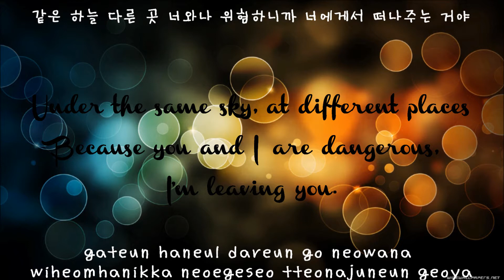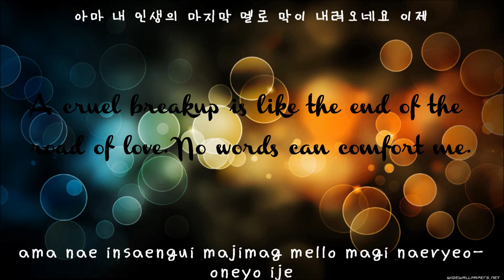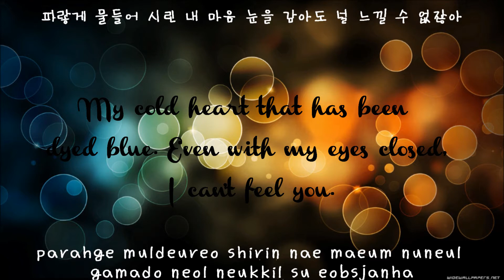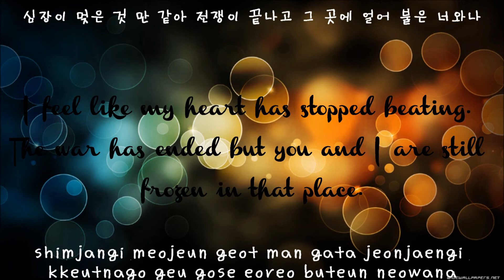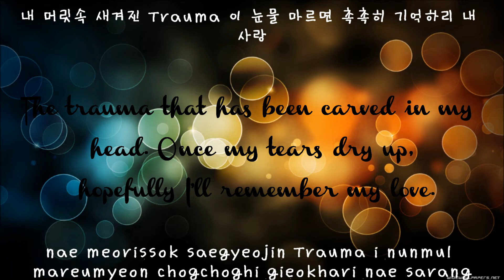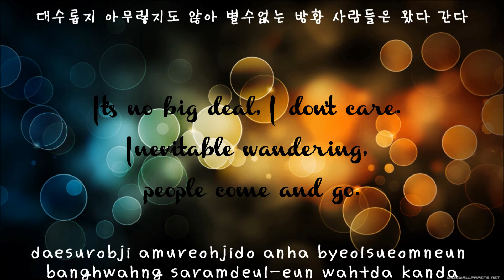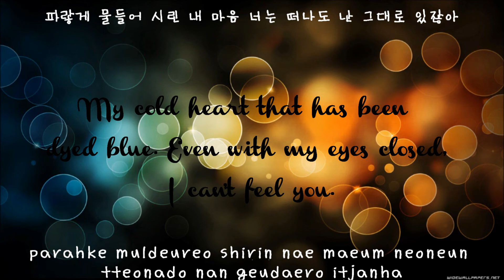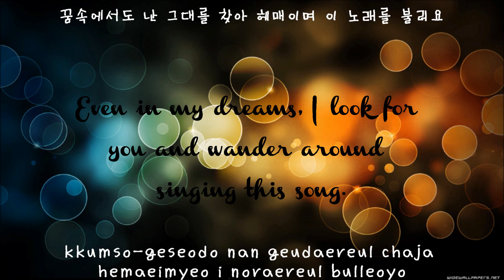Big Bang - Blue Lyrics [Hangul + Romanization + English Translation]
HD please :)

Song: Blue
Artist: BIGBANG
Album: Alive
Release Date: February 28, 2012

I love this song as well! I know about every single word know that I've subbed it! I never ever get tired of this song! BIGBANG FIGHTING!!!

♫♪ I'm singing my Blues~ ♪♫